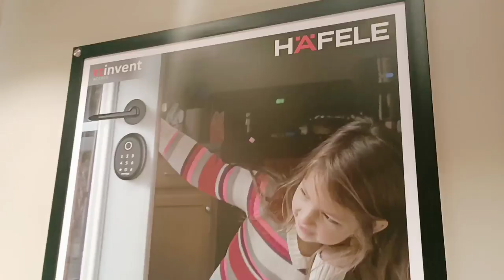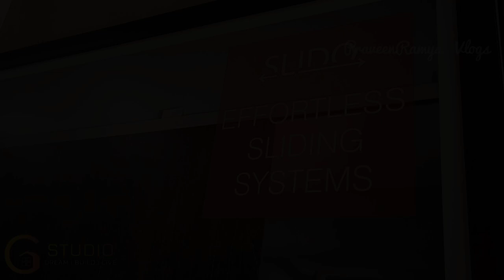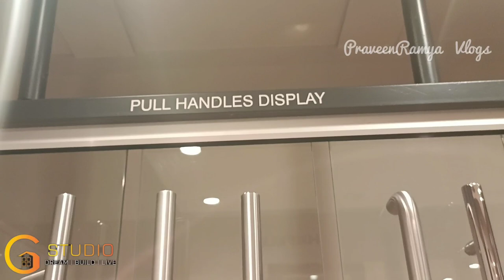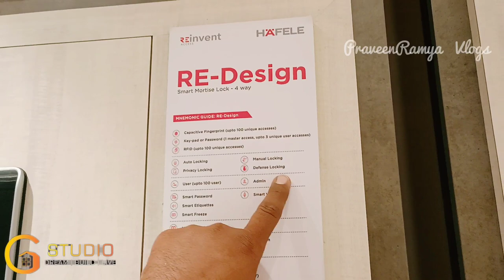Digital Locks Sliding Doors in Anantapur || G Studio || anantapur Tower clock bridge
Praveen Kumar

anantapur vlogs
vlogs anantapuran
antapur food vlogs
anantapur flyover
praveenramya vlogs
anantapur tower clock bridge
ananthapur vlogs
anantapur vloger
telugu vlogs
anantapur news
anantapur motovlogs
street food in anantapur
Anantapur house construction
House Construction